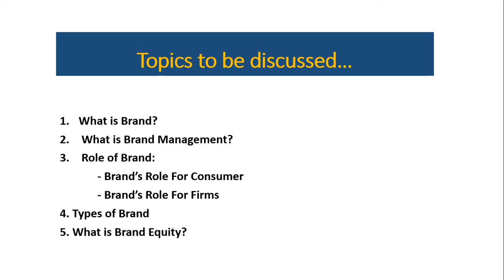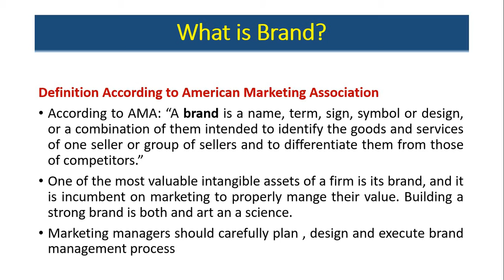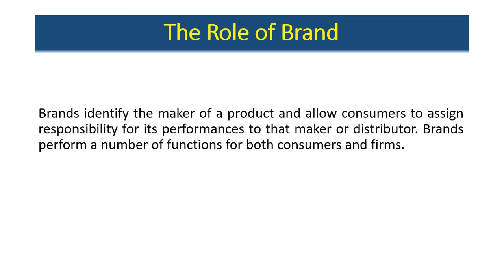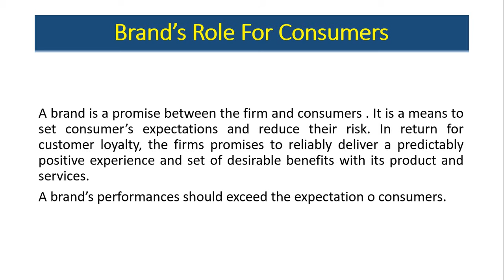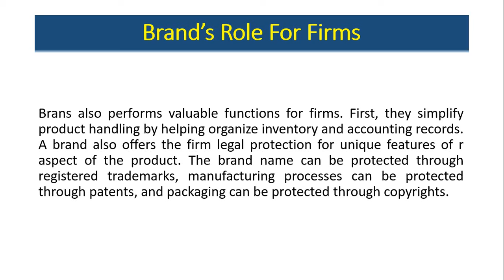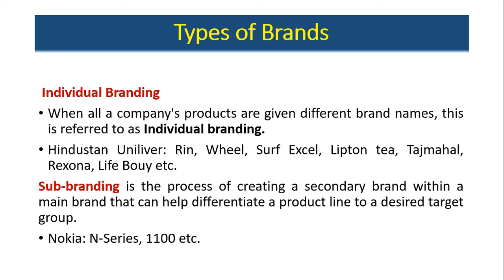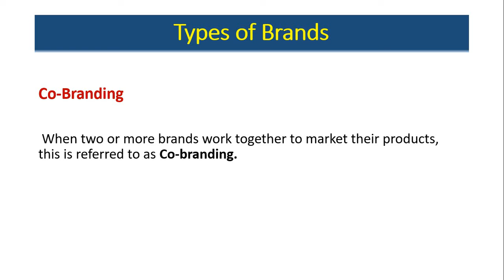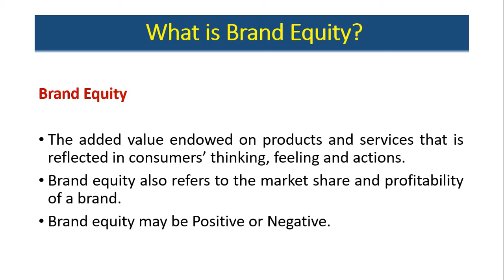Lecture 0018 Brand types and management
You will learn how the companies perform brand management